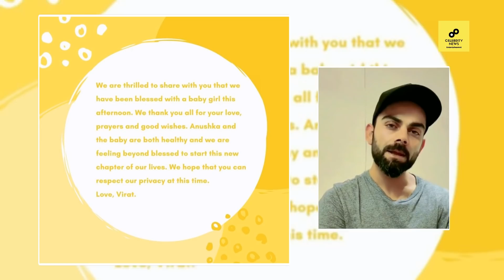Anushka Sharma Daughter's 10 Most Expensive Birthday Gifts From Bollywood Stars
/ sakurahertz

 / sakurahertz

 / sakurahertz